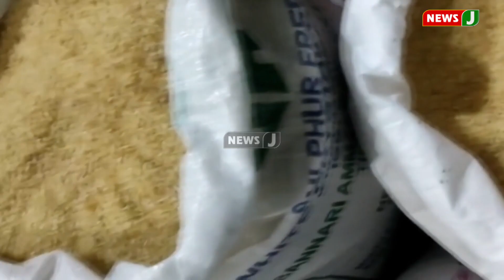வாகன சோதனையின் போது 35 மூட்டைகளில் 1500 கிலோ ரேஷன் அரிசி பறிமுதல் | NewsJ